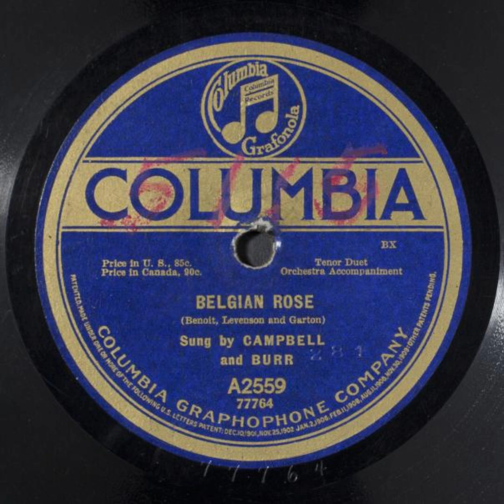Belgian Rose - Campbell and Burr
Title: Belgian Rose

Summary
Male vocal duet, with orchestra

Names
Campbell, Albert -- Vocalist -- Tenor Vocal
Burr, Henry -- Vocalist -- Tenor Vocal
Garton, Ted -- Songwriter
Benoit, George -- Songwriter
Levenson, Robert -- Songwriter

Genre
Popular music

Media Size
10-in.

Recording Label
Columbia

A2559

77764 (Matrix ID)

1

Recording Date
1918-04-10